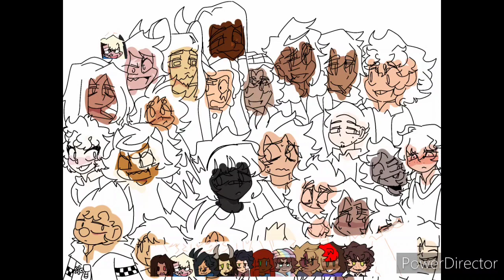EXPLICAÇÃO (cadê os vídeos?)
canal do vtu^^^